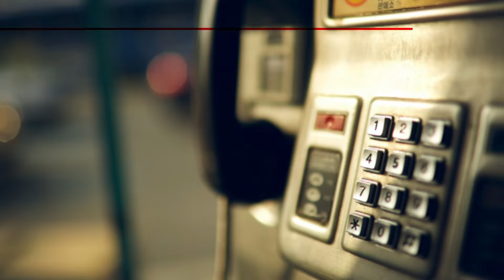И покрај засилените контроли мигрантите слободно си минуваат низ државава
Иако границите во земјава се блокирани и под силна контрола, сепак мигрантите и понатаму продолжуваат да поминуваат. Безбедносните органи за Алсат велат дека илегалните премини се минимални.